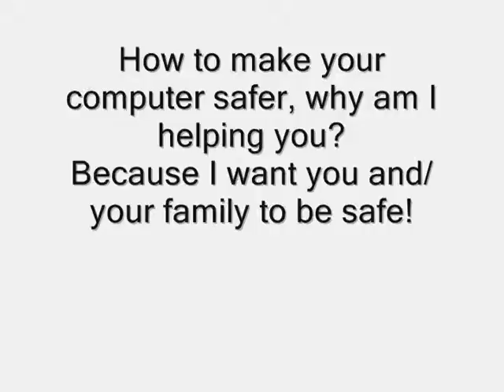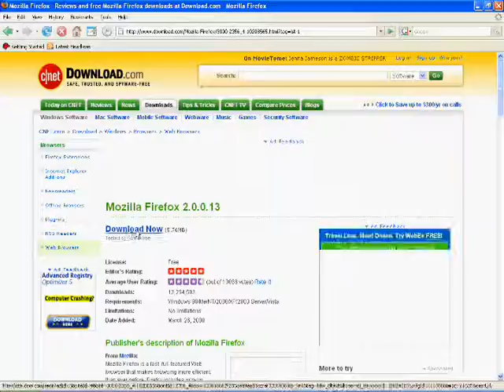Safety Tip #1.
I want you and your family to be safe so I uploaded this! its mozilla firefox. Please do not leave any bad comments because they will be marked as spam or removed.